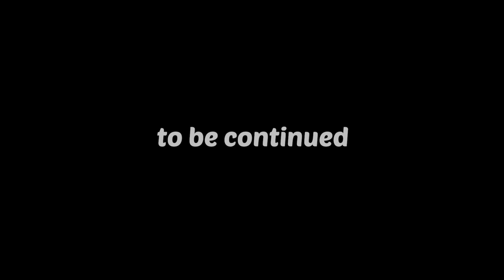⭐️ BEST ⭐️ 7 공주 변신 장면 모음 | 특별 에피소드 이어보기 | Rainbow Bubblegem | 레인보우 버블젬🌈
오늘은 공주들의 변신 장면 모음집을 준비했어!
어떤 공주가 제일 멋진거 같아?💜

💜TIME STAMP💜
00:00 단체
00:50 퍼플 스타
01:44 인디고 킨
02:48 레드 루비
03:44 오렌지 앰버
04:44 옐로우  골드
05:43 블루 사파이어
06:44 그린 리프
07:33 보너스 클립 (팽투르 블롭의 강력함)